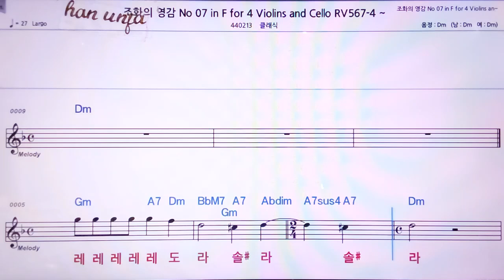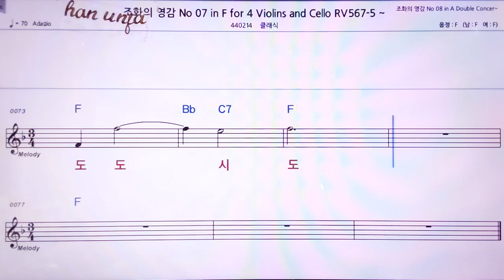💖 조화의 영감07-Violline cello /클래식👍MR,노래방, 악보, 코드,Karaoke With Sheet Music